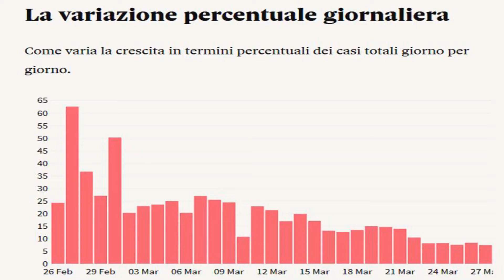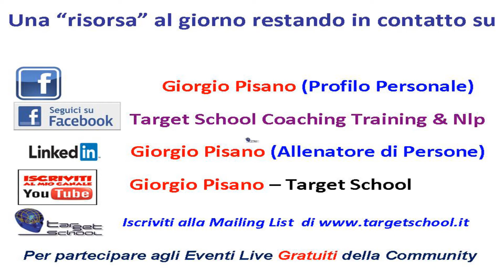Ho una domanda per te....se hai la risposta....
Video N. 51 .Ventitreesimo sulle Abilità trasversali.